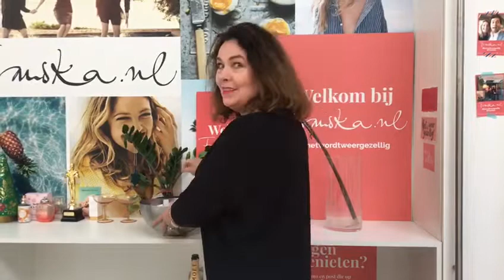Verloting van de Woensdag Windag